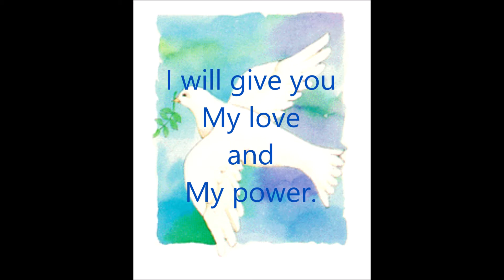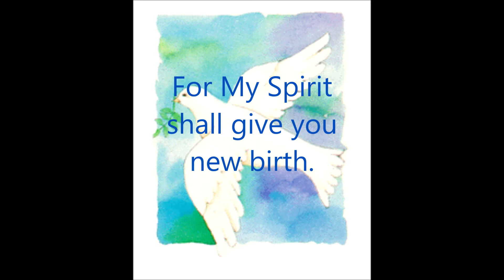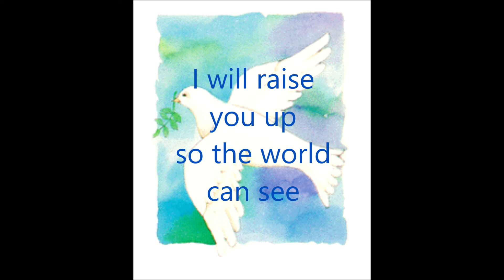Not By Might